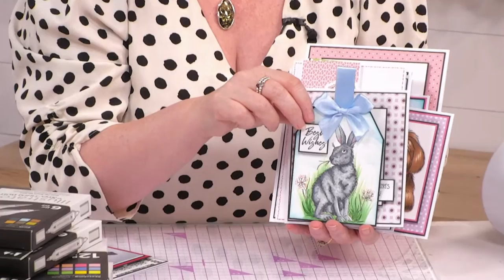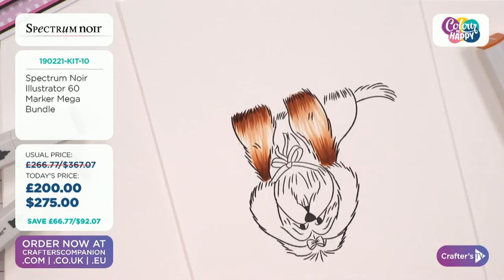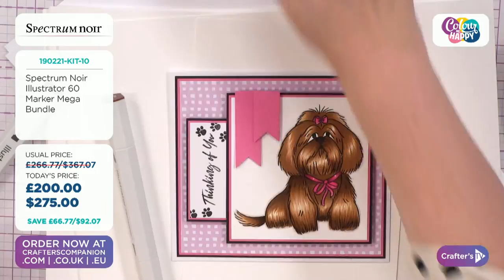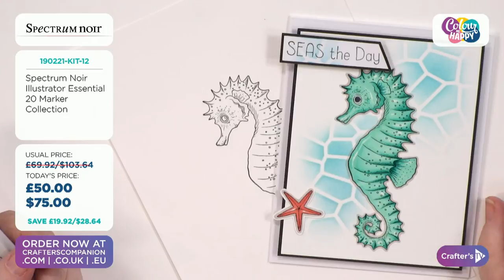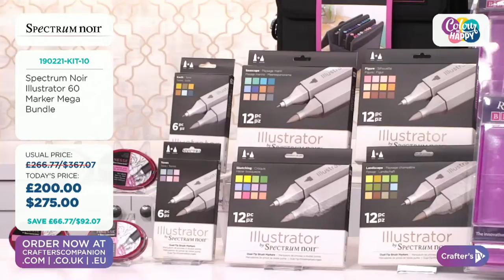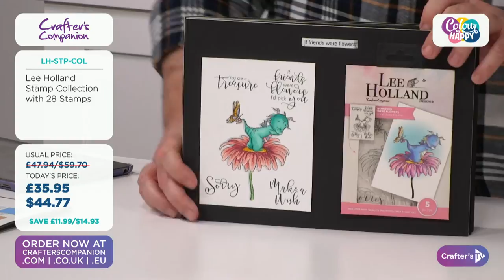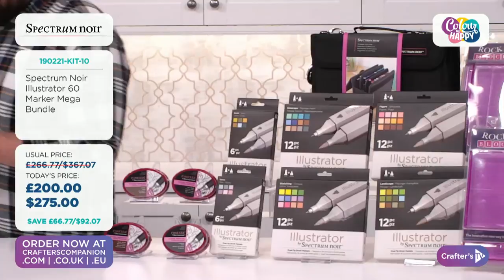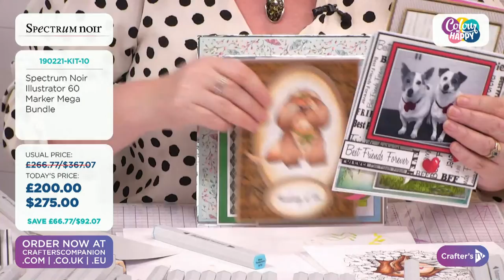Colour Me Happy featuring Illustrator Markers 19 Feb 2021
Whether you're a beginner or seasoned colourist, you'll love this weekly art & colouring show! This week we're featuring Illustrator alcohol markers and more! Tune in with Joe & Leann at 4pm UK 🇬🇧 / 11am ET 🇺🇸 for FREE downloads, tips, tricks, techniques, and all the latest on-trend colouring chat. And you won't want to miss the amazing deals on your favourite art supplies!